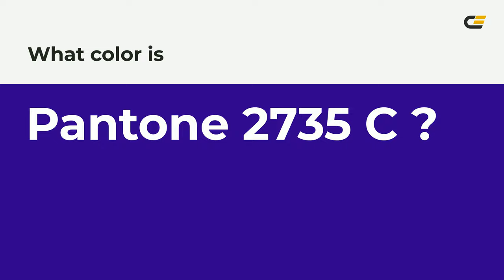color 2e008b hex color - Violet color - Warm color 2e008b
What color is ? 2e008b hex color - Violet color - Warm color 2e008b

Hex 2e008b Color Code is also known as color.